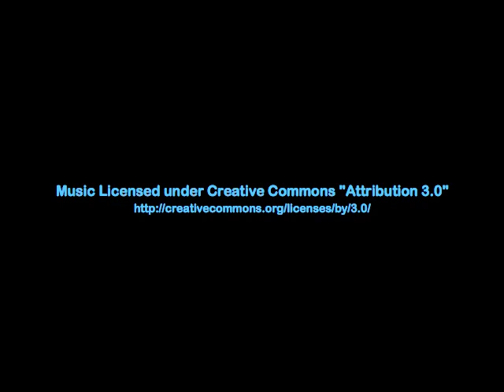Tribute to Top Hat #4, 'Cappy' (Remix)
This is a remix of my video posted with additional footage.